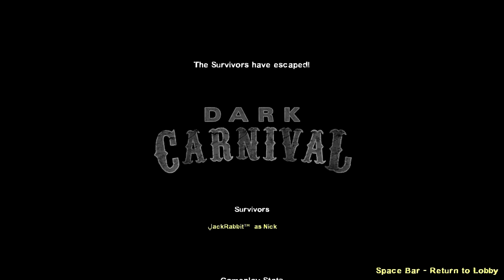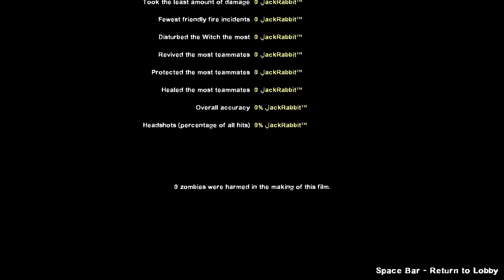L4D2 Mod - Shenmue Sedge Tree - Escape! In-Game Preview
An in game preview of my newest L4D2 sound mod, Shenmue Sedge Tree. It replaces the track that plays when you escape a campaign.